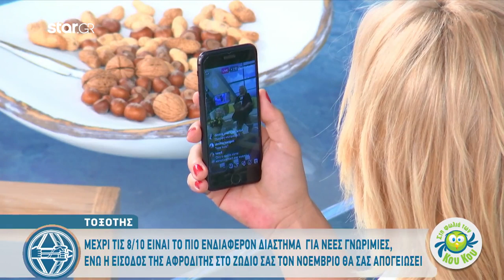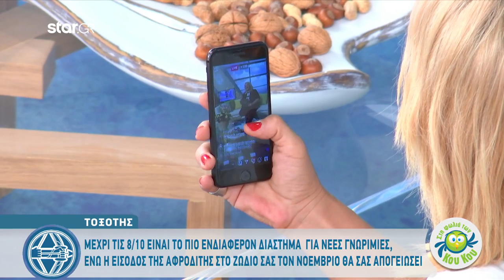Τοξότης | Οι έρωτες του φθινοπώρο | 19.9.2019